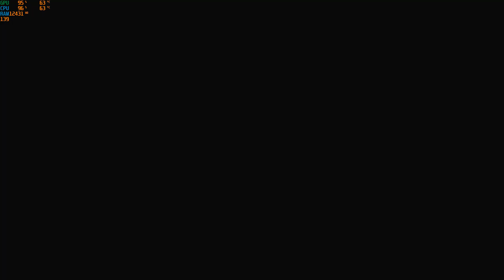God of War PC Gameplay Part 20